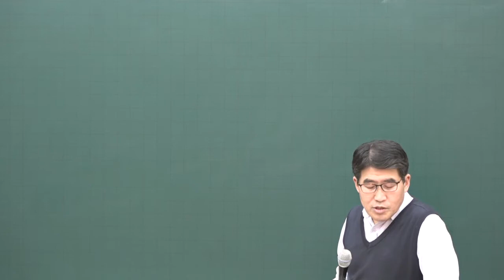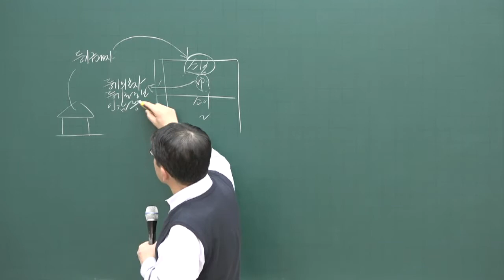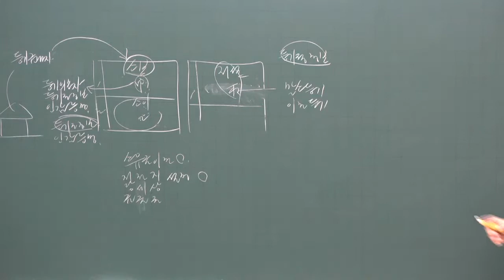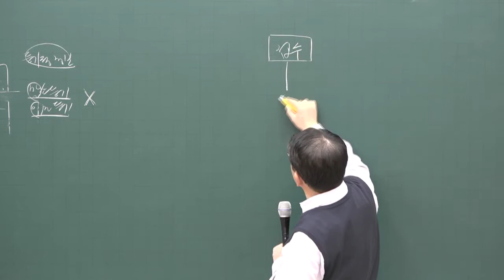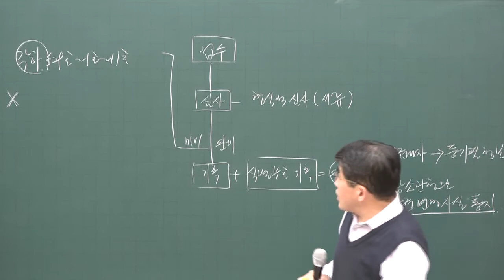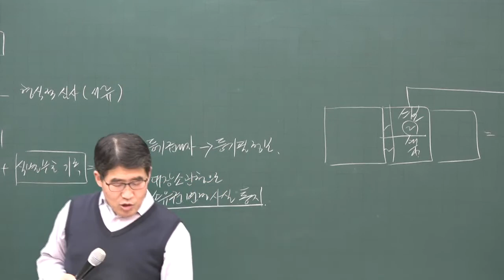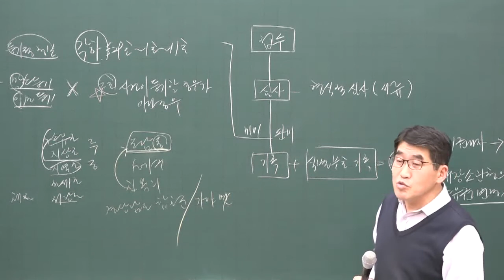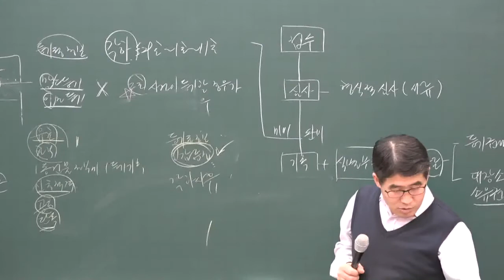[공전무] 2020년 공인중개사 부동산 공시법 기초입문 12-8